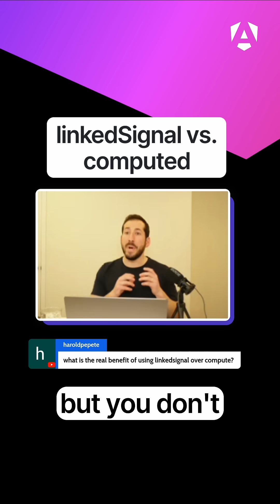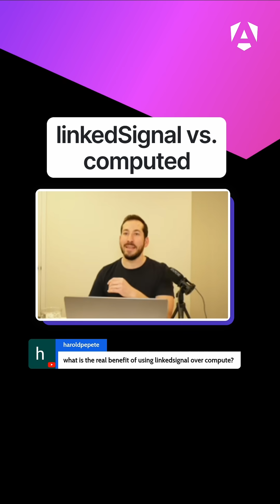linkedSignal vs. computed signal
When should you use a linkedSignal vs. a computed signal? A community question from our Building Agentic Apps with Angular and Genkit live! livestream